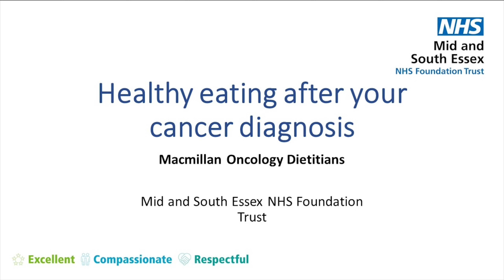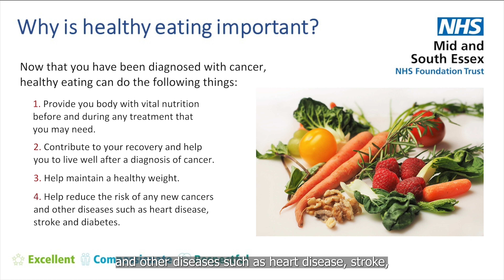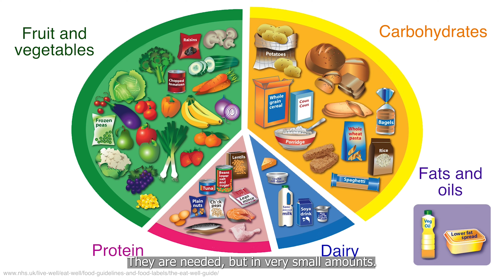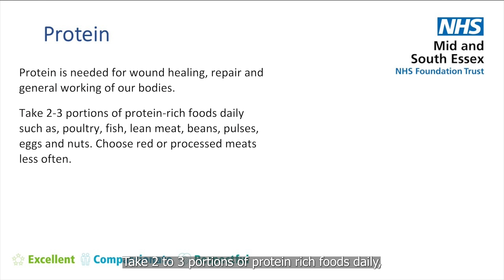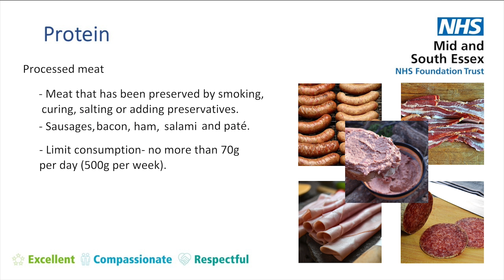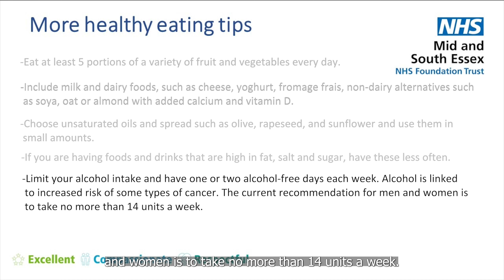Healthy Eating after Cancer Diagnosis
This video explains about how you can maintain a health diet and eating habits after your cancer diagnosis.